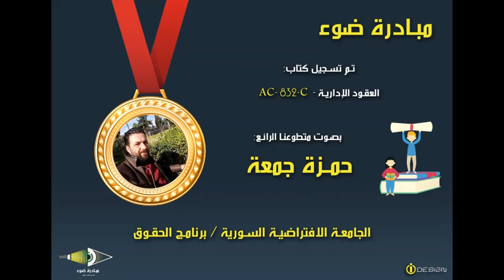8- SVU_BL_AC-832-C_Unit6_From 104 to 116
كتاب العقود الإدارية -  AC- 832-C

تقديم مبادرة ضوء  بصوت المتطوع الرائع: حمزة جمعة